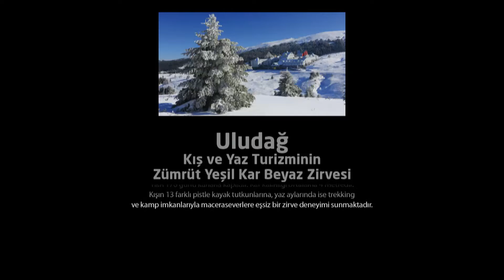Uludağ / Bursa Uluşehir Tanıtım Filmleri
Bursa Valiliği için yapılan Bursa'ın 100 güzeli filmlerinden...